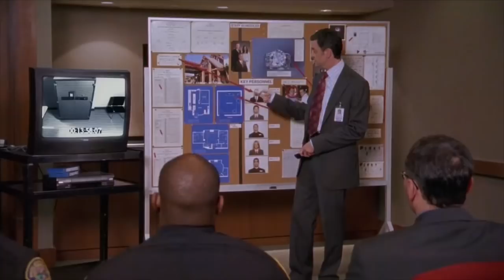Who Laughed!? | Psych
Shawn crawls into the air vent to secretly attend Lassiter's meeting about the ongoing criminal investigation.

Season 1, Episode 3. Shawn and Gus crash a high society wedding in order to recover the stolen cherished antique engagement ring before the ceremony ends.